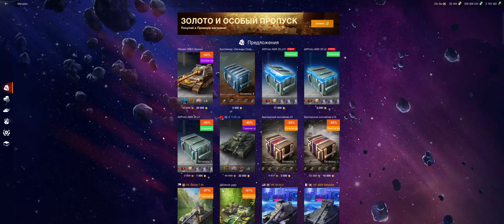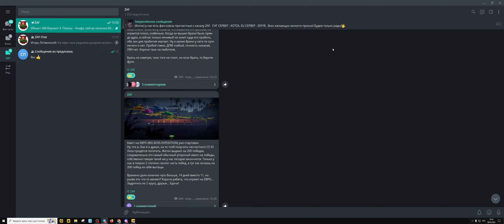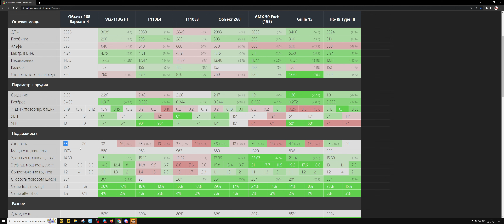ОБЪЕКТ 268/4 ЗА 22500 ЗОЛОТА - БРОНЯ БОГА РАСЧИТАНА НА БОТОВ! Tanks Blitz | ZAF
Отличная ПТ для отыгрыша от 1-2 линии, конечно можно играть и от третьей на Объект 268/4, но такой пассивный геймплей можно себе позволить только в самом начале боя, а потом вперед на ШТУРМ =)

1) Получить мастера на любом танке и записать реплей этого боя
3) В дискорде скинуть свой реплей в темку реплеи-для-критики, либо отправить реплей почтой
4) После того как я просмотрю реплей возможно он окажется на канале, вуоля, вы знамениты =)